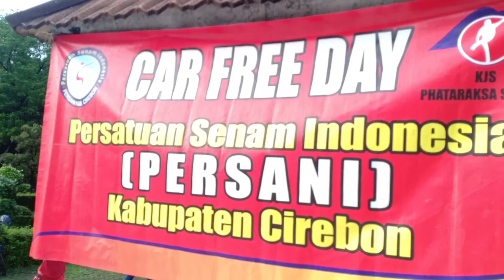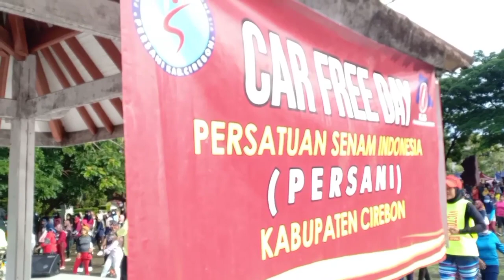SKJ 2012 pataraksa sumber